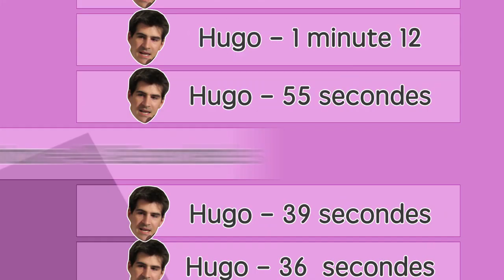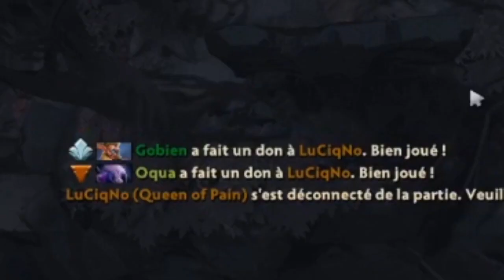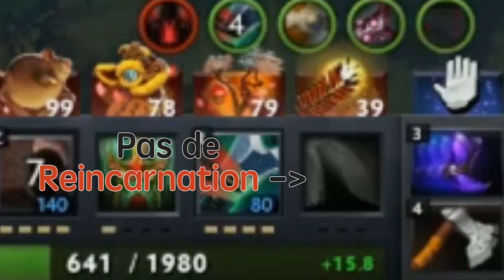[Best OFrog] #27 - N'oubliez pas la scène